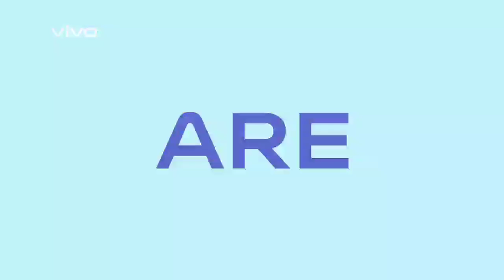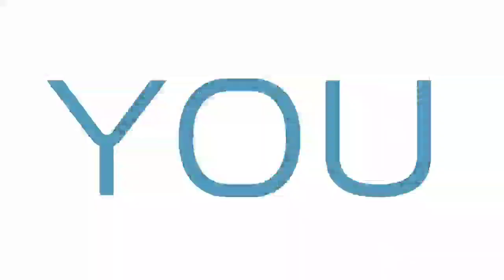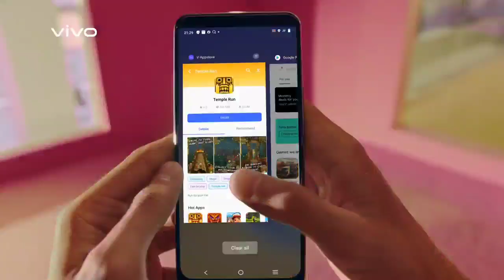Vivo s10 Pro , Specification,Price,Launch Date In India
Hey Guys This The Panchanand Soni 🅰🅺🅰 - @TechnicalDocktarz YouTube Channel

So Guys Aj Ki Is Video Mein Baat Krne Wale Hai VivoS10 Smartphones Ke Full Specification Ke Bare Mein !!!

★So I HOpé U Like This Video !!